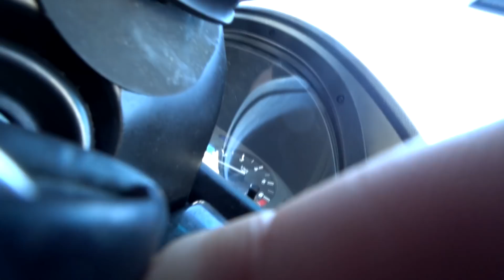Driftingowe Rozpoczęcie Sezonu w BIłograju 2018 - KlimekTrip S01E08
W tym odcinku wracamy na Tor Biłgoraj. W 4 odcinku była mowa o imprezie jaka wróci na to miejsce po 3 latach absencji